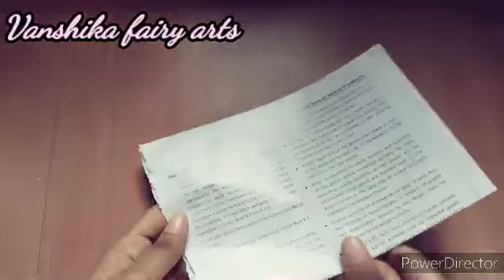How to make a paper boat⛵ | Easy paper boat | waste paper crafts | By vanshika